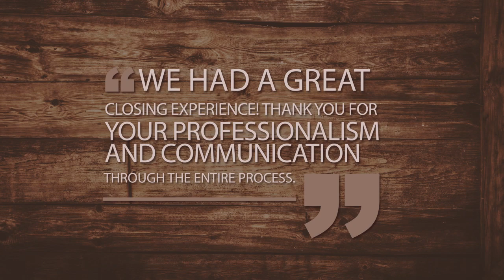Wilson Hamilton FB Cover Video